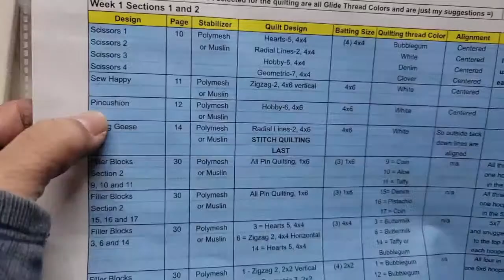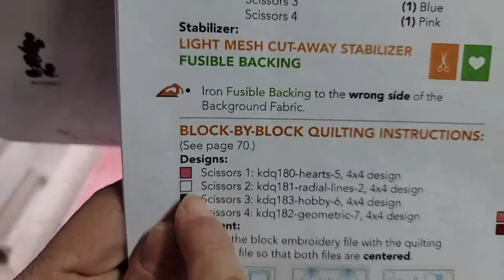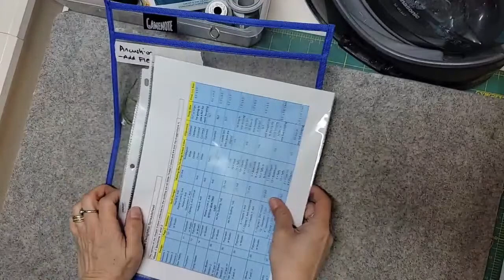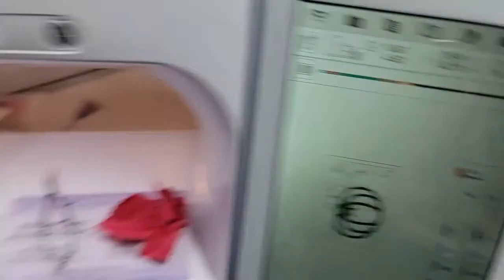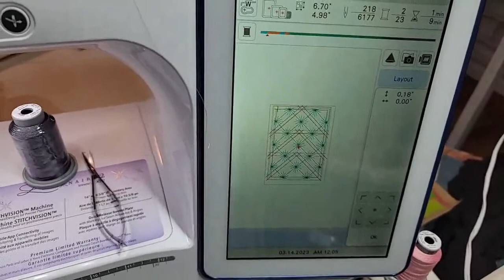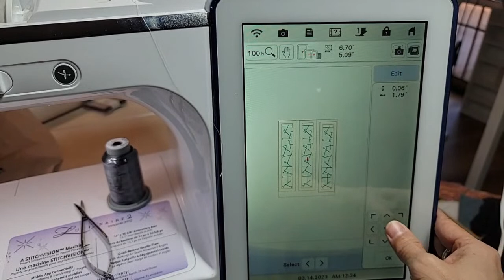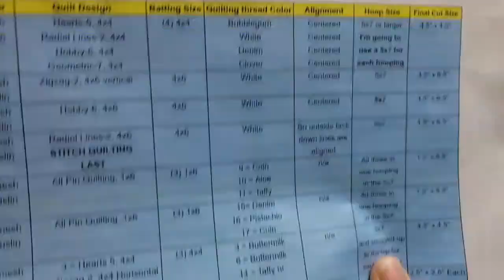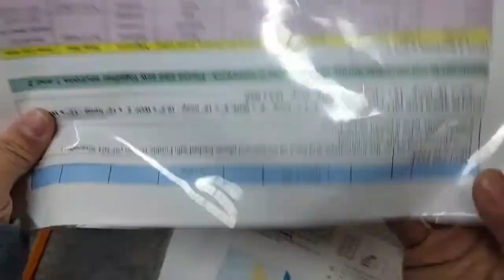Kimberbell Oh Sew Delightful Quilt Sew Along 1